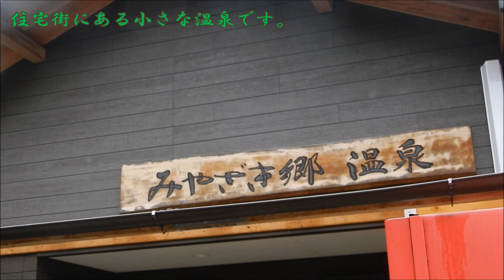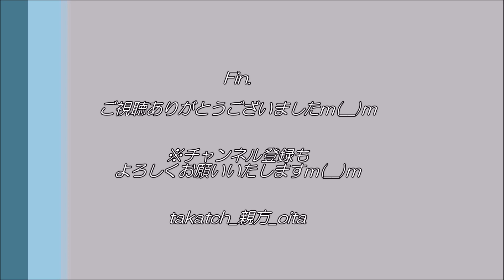【温泉 大分♨】みやざき郷温泉｜住宅街にある隠れ家的な温泉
大分県大分市宮崎地区の住宅街にある小さな温泉です。

・住所：大分市大字宮崎１０４２
・時間：14:00～22:00
・休館：水曜日
・料金：300円
・泉質：ナトリウム―塩化物・炭酸水素塩泉 　(アルカリ性・低張性・高温泉)
・泉温：43.0℃
・知覚：無臭・澄明・弱塩味・無臭
・溶存：2,706g
・  pH ：8.5
・メタケイ酸：69.2mg
・交通：大分駅から車で約３０分、敷戸駅から車で約５分